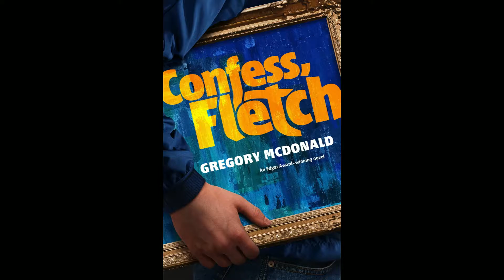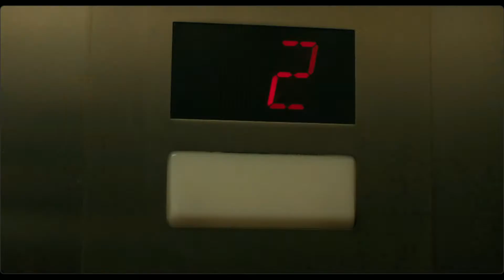Confess, Fletch Movie Review - solid humor, but a terrible mystery!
This is my review of the film "Confess, Fletch" set to a collection of scenes from the film and a few images.